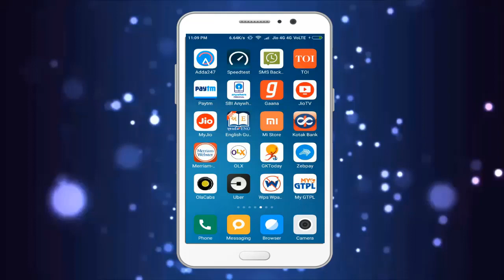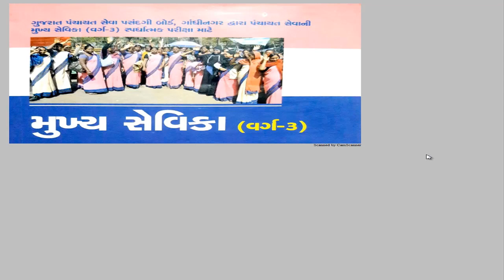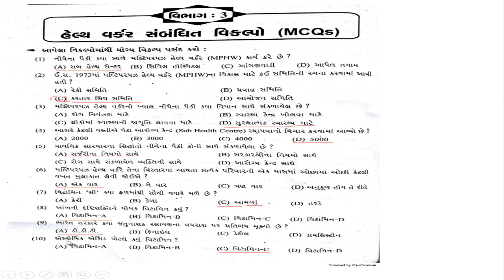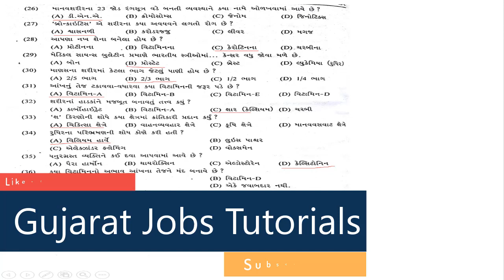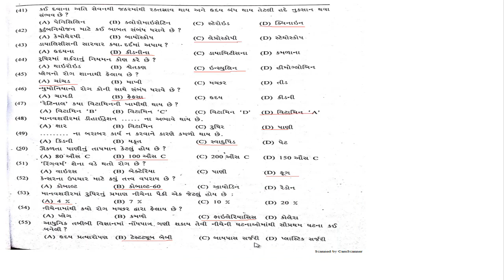Mukhya Sevika Work GPSSB | મુખ્ય સેવિકા કર્યો-ફરજો અને કામગીરી ને લગતા MCQ | GPSSB Recruitment 2018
Mukhya Sevika Work GPSSB | મુખ્ય સેવિકા કર્યો-ફરજો અને કામગીરી ને લગતા MCQ | GPSSB Recruitment 2018 | Mukhya Sevika Karyo Farajo ane Kamgiri | મુખ્ય સેવિકા કર્યો-ફરજો અને કામગીરી ને લગતા MCQ |  GPSSB

Gujarat Panchayat Seva Selection Board (GPSSB) Recruitment 2018 | Mukhya Sevika Notification 2018

નોંધ: પ્રશ્ન 29 માં જવાબ બ્રેસ્ટ કેન્સર આવશે.
         પ્રશ્ન 49 માં જવાબ યકૃત  લીવર આવશે.

GPSSB Mukhya Sevika Recruitment 2018 Apply for 275 Post,
gaun seva pasandgi mandal exam date,
ગુજરાત ગૌણ સેવા પસંદગી મંડળ,
gpssb upcoming recruitment 2018,
gpssb last date,

👉 મુખ્ય સેવિકા ની પરીક્ષા માટે ખુબ જ મહત્વ ના MCQ [GPSSB]

👉 મુખ્ય સેવિકા ની પરીક્ષા ને લગતી કામગીરી અને ફરજ પાલન ની માહિતી આપતા મહત્વ ના પ્રશ્નો

👉 મુખ્ય સેવિકા ની પરીક્ષા ને લગતી કામગીરી અને ફરજ પાલન ની માહિતી આપતા મહત્વ ના પ્રશ્નો ભાગ ૧

👉 મુખ્ય સેવિકા ની પરીક્ષા ને લગતી કામગીરી અને ફરજ પાલન ની માહિતી આપતા  મહત્વ ના પ્રશ્નો ભાગ ૨

👉 મુખ્ય સેવિકા ની પરીક્ષા ને લગતી કામગીરી અને ફરજ પાલન ની માહિતી ની યોજનાઓ વિષે વિસ્તૃત માહિતી

👉બ્લડ રીલેશન ના બીજા વિડીઓ જોવાનું ચુકતા નહિ

ગુજરાતી સરળ અને સમજાય તેવી ભાષા માં | બધા પ્રશ્નો નું સરળ ભાષા માં સમજુતી | બધી નોકરી ની તૈયારી માટે ખાસ સબસ્ક્રાઈબ કરો.|

Gujarat Jobs Tutorial Providing All Of The Tutorials Regarding Competitive Exam Like Talati, TET, HTAT, GPSC, UPSC and Also Giving Subject Knowledge Like current affairs in Gujarati, Maths, Reasoning, history of Gujarat, history of India, general knowledge, Gk, Gujarati Vyakaran, English grammar, Current Affairs,Gujarati Sahitya etc which is useful for government jobs examination. This is the online platform to Study for competitive exams. Technical Study, digital Study, online learning.